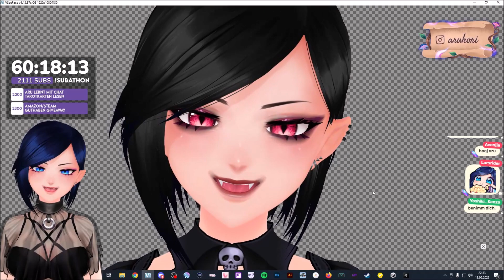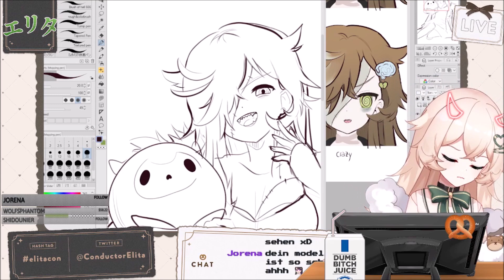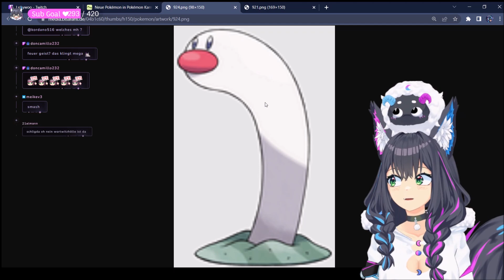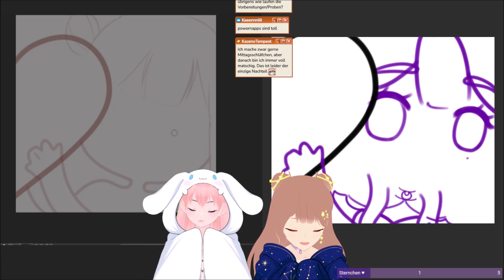VTuber Girl Power ✨ Headphone Warning 👀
Hi ihr lieben, hier was besonderes für unsere lieben VTuberin 💗
Habt viel Spaß mit dem Video 👀

09:07 Headphone Warning 👀 Myun Clip